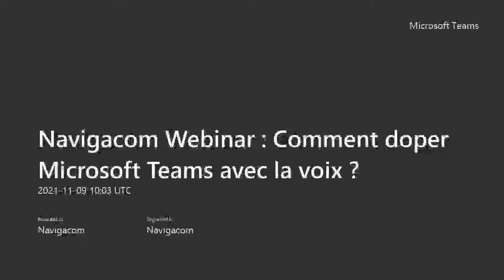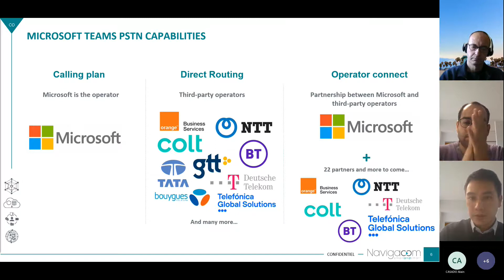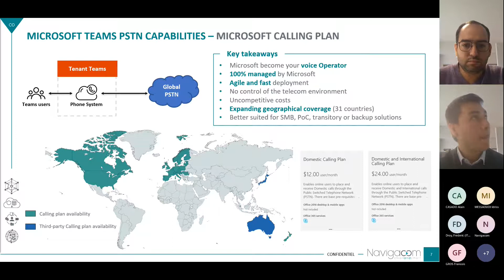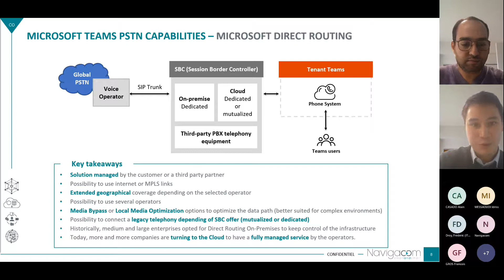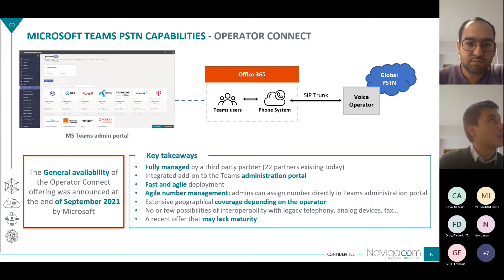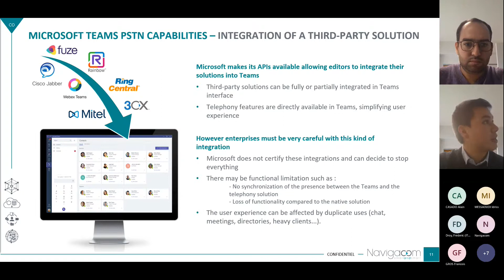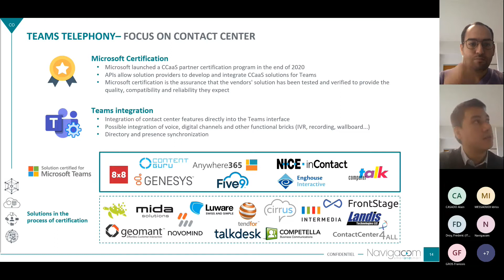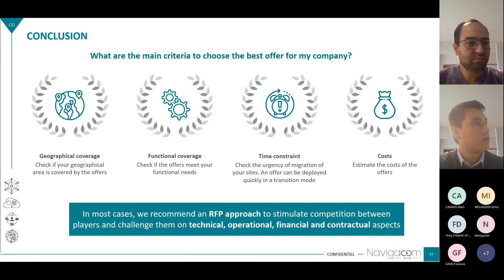Navigacom Webinar : Comment doper Microsoft Teams avec la voix ?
Depuis quelques années, les outils de collaboration se sont imposés dans nos environnements de travail. Boosté par la crise sanitaire, Microsoft Teams a été déployé à grande échelle dans beaucoup d'entreprises et devient l'outil central des usages collaboratifs (visioconférence, chat, partage de documents...). Ces entreprises se projettent de plus en plus sur l'intégration de la téléphonie dans Teams afin d'unifier l'Expérience Utilisateur tout en réduisant les coûts de leurs infrastructures Legacy (PBX et accès T2/T0).

Cependant cela soulève plusieurs questions pertinentes :
- Quelles sont les offres du marché ? Comment choisir l'offre la plus adaptée à mon environnement ?
- Quels sont les acteurs pertinents à consulter ? Puis-je conserver mon opérateur voix existant ?
- Comment répondre aux usages de téléphonie standards et avancés dans Teams ?

Un webinar présenté par notre consultant Communication & Collaboration, Thomas Gondard.